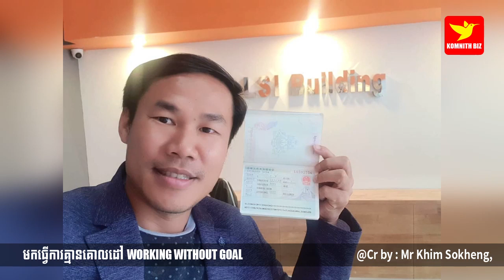Mr Khim Sokheng | មកធ្វើការគ្មានគោលដៅ Working without goal